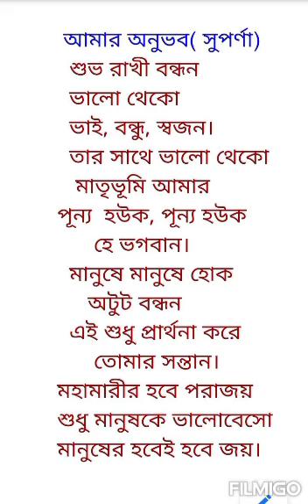সকল ভাই, বন্ধু, স্বজনদের সুপর্ণার পক্ষ থেকে রাখী বন্ধনের শুভেচ্ছা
Suparna Chandannagar